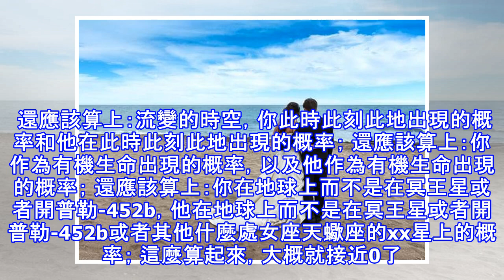婚戀心理：為什麼你會愛上陌生人呢？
一、陌生人擁有更低的「被愛上」的閾限 假設你哭了，你的一位友人遞一張紙巾的行為可能十分平常，但是如果是一位陌生人遞給你紙巾，很可能，你就會感動得要死了。我們對陌生人不會有太多期待，同樣的行為，由他們發出會比由熟人發出產生更大的效果。生活中，彼此頗為熟悉的兩個人，要再發展出愛情往往十分困難，因為所謂愛情的前提「心動的感覺」，有時確實只是那一瞬的事。 情緒低落時，你會陷入自我封閉中，會選擇屏蔽你的人際關係，也就是那些與你熟悉的人。但是無數的陌生人卻不在你的心理屏蔽之列，因為他們太多了，也太不可預期了。他們此時，相較於那些熟人們，似乎更容易進入你心。要知道，傷心的人往往總是封閉關係卻又尋求關係，根本...